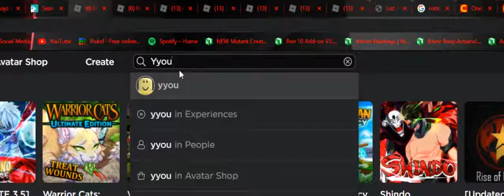YBA Players be like....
Animation I make :3